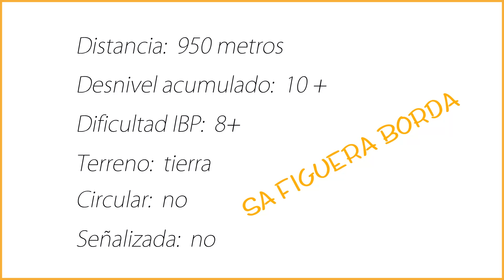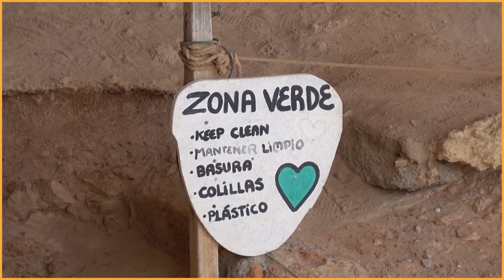ibiza sa figuera borda